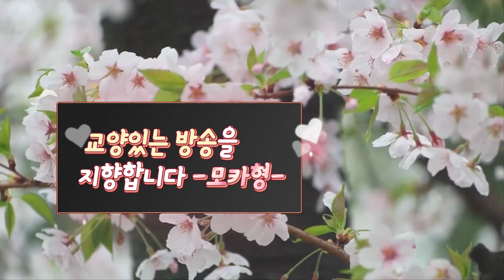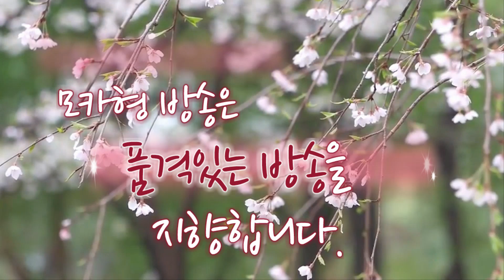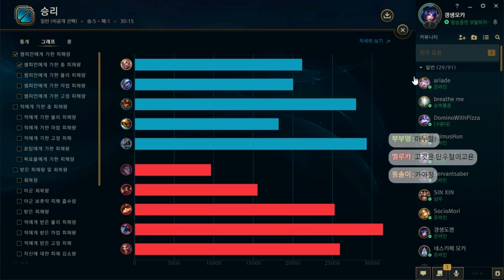연계 CC기로 적 원딜 원콤! "라칸 원딜 & 자르반 서폿"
CC로 강타해요